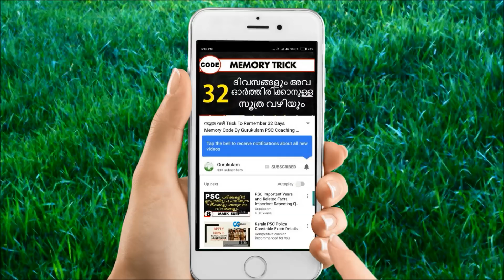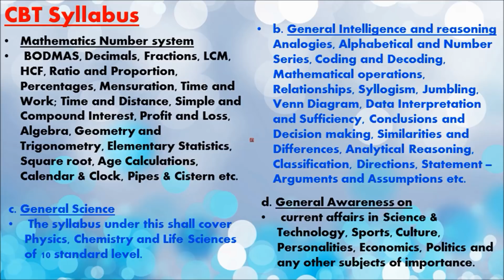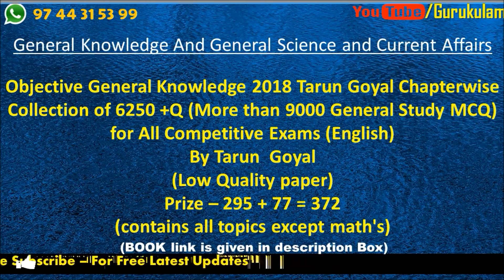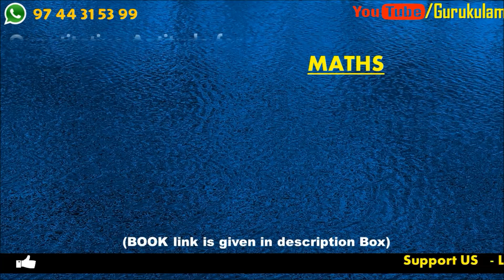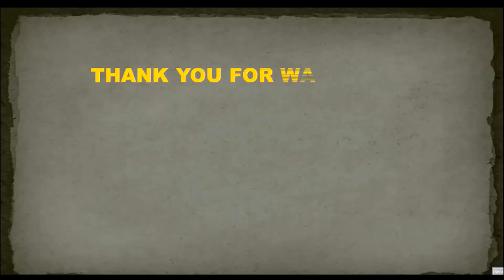Railway Group D Best Books Amazon Buy Link Given Below By Gurukulam online Classes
In this we r are discussing about some of the best books in railway Group D Examination Right Now. You Can download it from the worlds biggest online store Amazon. Links are given below. Please read review of books before you buy

___________ GK - Science -Current Affairs ___________

By Tarun Goyal (English)

___________ Reasoning Book ___________

By kiran Prakashan (English)

___________ Maths Books ___________

By Rs Agarwal

Second Book